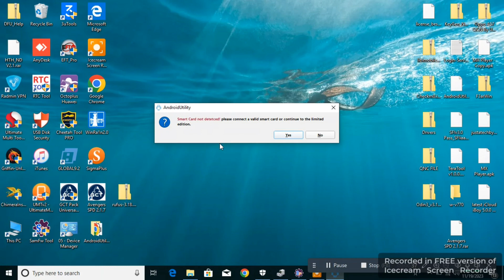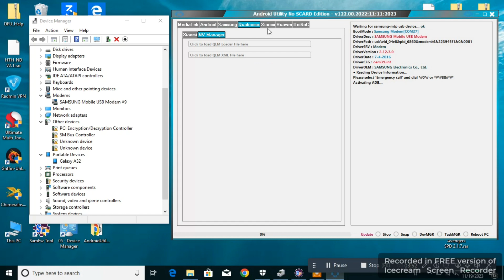Samsung frp Tool Android Utility V122 Enable fix Adb Android 12 , Android 13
( Type Android Utility Tool & Search )

Credits: Android Utility Team is created and distributed by the developer.